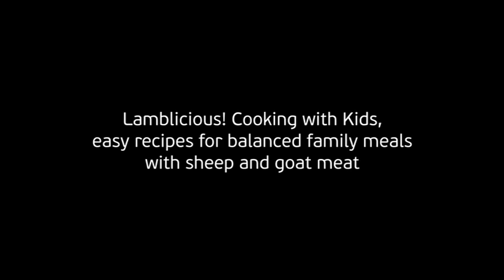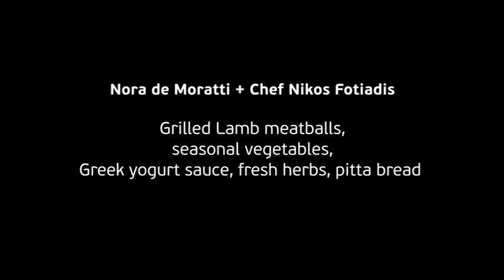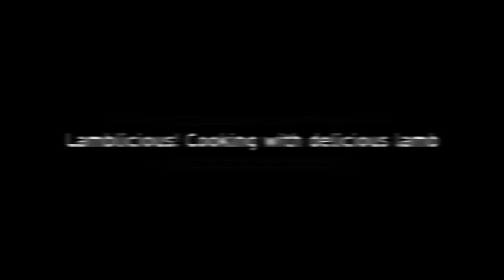DAY 2, Signed by Nature : Sustainable Sheep and Goat Breeding - Cooking with sheep and goat meat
Part 1: Sustainable goat and sheep farming for kids
Description: A useful tool for parents and teachers, that explains the basic principles of sustainability and sustainable meat production with a use of fun animation for kids.

Part 2: Yummylicious! Cooking with Kids, easy recipes for balanced family meals, Chef Nikos Fotiadis.

Description: Cooking show. Cooking with Kids, easy recipes for balanced family meals with sheep and goat meat
1.Grilled Lamb meatballs, seasonal vegetables, Greek yogurt sauce, fresh herbs, pitta bread
2.Lamb gyros sandwich with lots of grilled vegetables

Signed by Nature is a European programme promoting European sustainable sheep and goat farming in Greece, Germany and Sweden, run by the National Interbranch Meat Organization (EDOK). The duration of the campaign is 3 years and its aim is to inform professionals and consumers in Greece, Germany and Sweden for the benefits of sustainable sheep and goat breeding, while at the same time teaching them to recognize the quality of goat and sheep meat produced in the EU.

EDOK is the first interbranch organization of its kind and is part of the European Commission's broader strategy for the promotion of interprofessional activities. EDOK promotes the dialogue between, both the members and the institutions, in order to facilitate those interventions that will benefit the growth of its members and the entire Meat Sector.